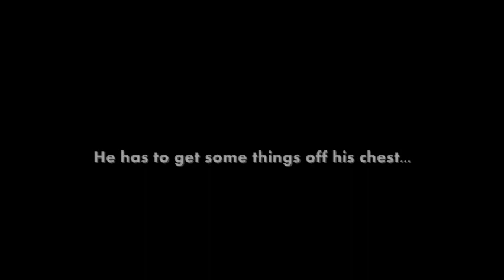Kay-Ara - TRAFFIC LIGHT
This song is by Kay-Ara Tha Mic Dude you can get it if you want the mixtape which traffic light is on get it